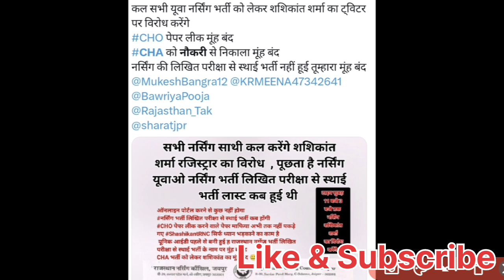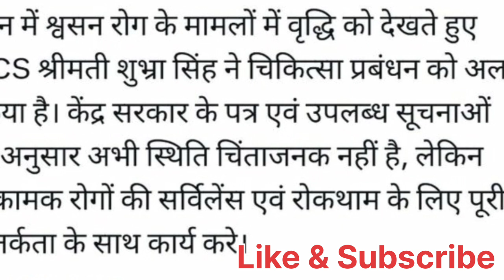राजस्थान कोविड स्वास्थ्य सहायक CHA नौकरी बहाली Big ताजा अपडेटRajasthan covid health asssitent news